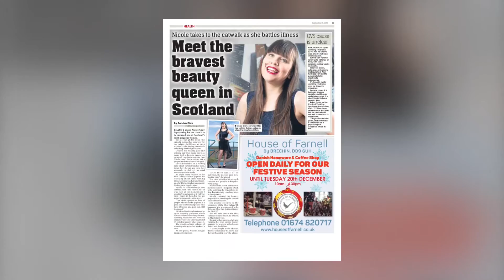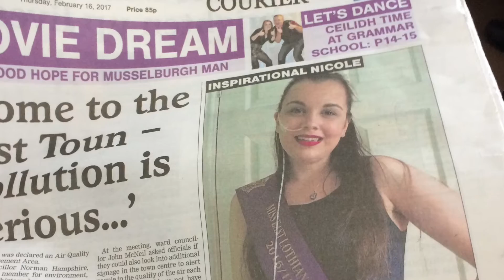Miss East Lothian Galaxy 2016/17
I'm nearly home after what I can say has been the end to one of the best experiences of my life thus far.

If someone were to say to me a few years back that I'd walk across a stage in front of hundreds of people competing in a beauty pageant I would have laughed and thought you were off your head.

I entered very much on a whim after what can only be described as over a year from hell. I lost nearly half my body weight and with it my confidence plummeted. I was reliant on an NG tube and felt ashamed and embarrassed by it.

Competing in Galaxy has truly changed my life. I can say I have never really been happier.

People think it's walking on a stage and that's it. The truth is being a pageant girl is hard work!

Using my title as Miss East Lothian Galaxy 2016/17 I:
-raised over £260 for the Christie charity
-raised over £240 for the Anaphylaxis Campaign
-did 36 appearances
-hosted my own online beauty pageant for people with chronic illnesses, disabilities and mental health issues
-supported awareness days
-set up a care package project where I continue to send care packages to people in the UK with chronic illnesses, disabilities and mental health problems
-set up my own campaign to show the real life people living with chronic illnesses

Asides from the charity work and appearances I met so many amazing and inspirational girls and women from all over the UK who all were having the time of their lives living as a Galaxy Girl.

I didn't take home the title of Miss Galaxy Scotland but I won the Miss Congeniality award for the Miss Galaxy Scotland category which is voted for by the other contestants, the person they feel is the friendliest contestant. Not yet only that it I found somewhere I fit in, a place with no judgments, a family. I found confidence I never knew I could have.

I rocked that stage! Most importantly I had a fantastic time.

I can't thank everyone who has supported me enough from people liking and commenting on photos and statuses, to people sending me good luck messages and messages of support, to people cheering me on at the final.

Thank you to my new pageant family for believing in me.

Thank you to Holly and the Pageant Girl UK team for giving me a chance to shine.

Thank you to my wonderful mum and step-dad and family for never giving up on me and supporting me all the way.

Thank you for my fantastic boyfriend for putting up with all my pageant talk, excitement and for being my constant rock.

Thank you to all my friends for being by my side and never walking away

I'll hopefully be back next year!